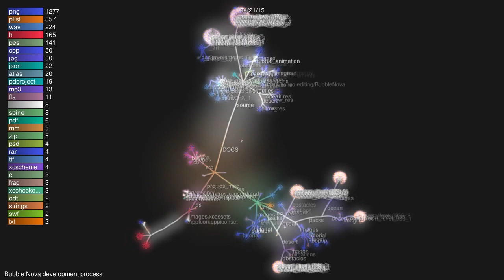Bubble Nova development process